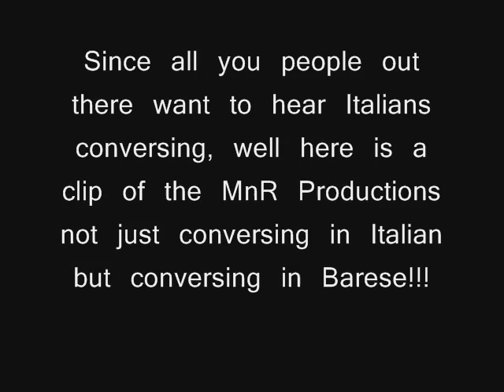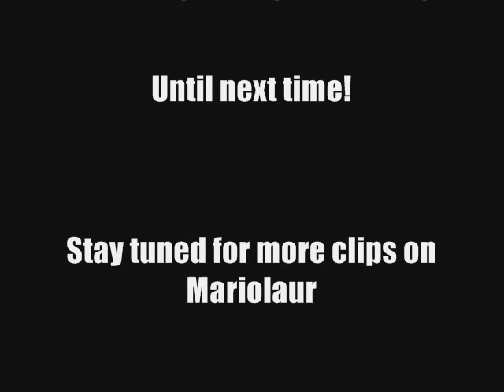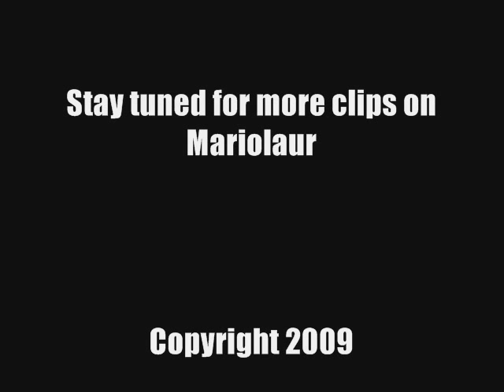A Barese speaking representative calls to sell potatoes to Mario